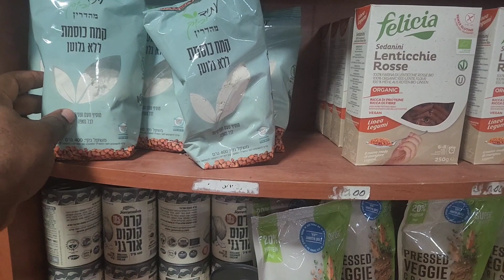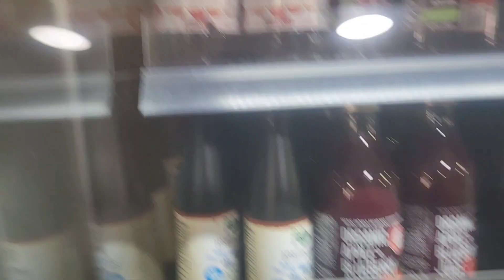Hebrew Israelites in Dimona Israel 🇮🇱